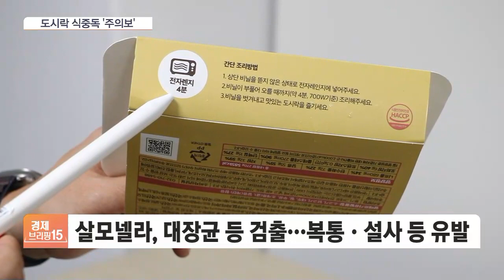점심값 아끼려다…구독형 도시락 식중독균 '득실'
[앵커]

도시락으로 점심 해결하시는 분들 눈여겨보셔야겠습니다.

최근에 정기적으로 배달받는 도시락, 많이들 이용하시는데요.

일부 도시락들에서 식중독균이 검출됐습니다.

보도에 류선우 기자입니다.

◇경제브리핑15 (평일 오후 15시 ~ 15시 30분)
경제브리핑15 페이지 바로가기 :